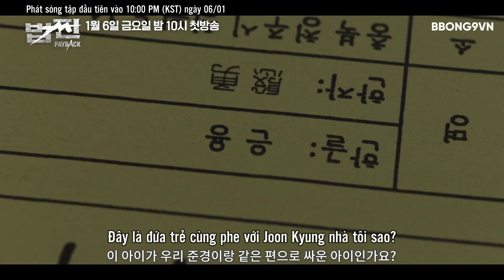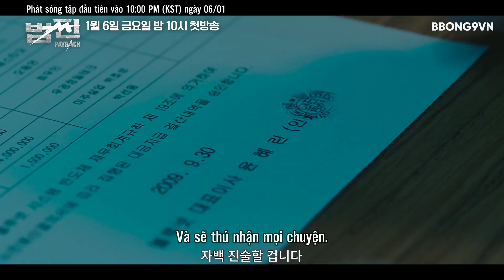[Vietsub] Moon Chae Won x Lee Sun Kyun SBS Drama Payback Highlight - Lên sóng 06/01/2023